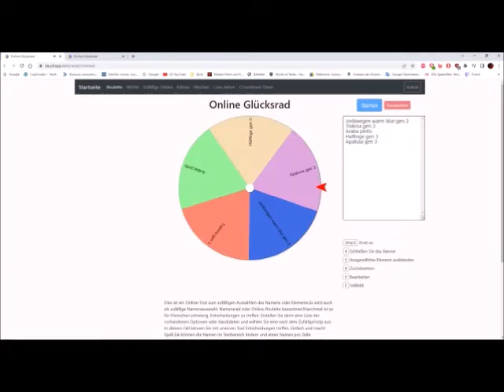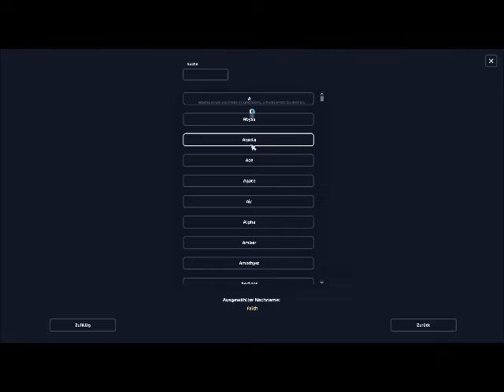Ein Starstable Pferde Kauf mit Glücksrad Prinzip